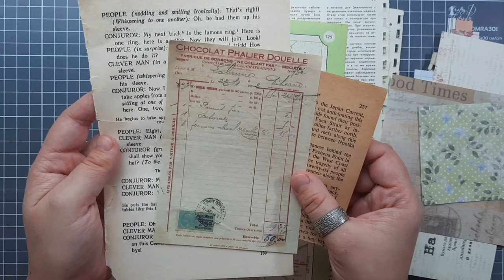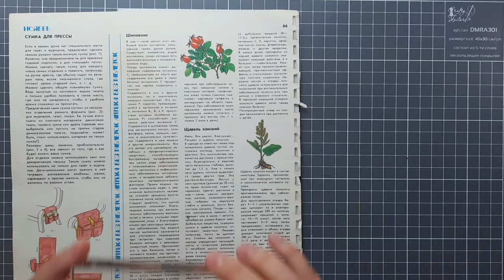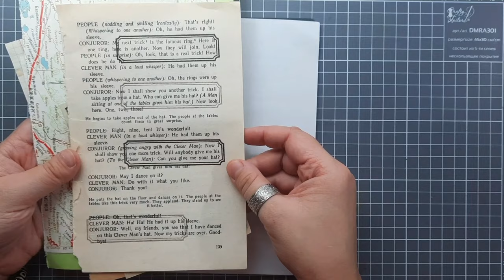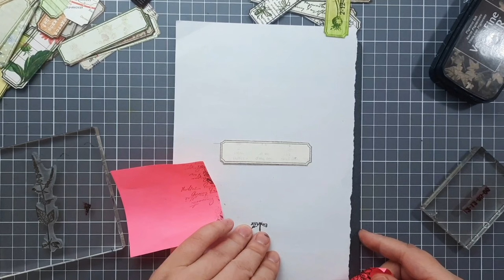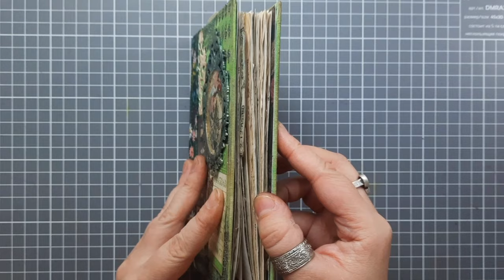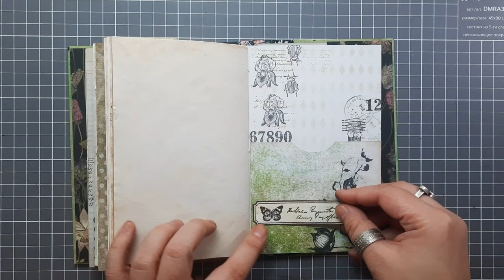Рамочки Для Джанкбука Из Обрезков и Штампов / Скрапбукинг / Junk Journal Embellishments Frame DIY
Как сделать декор из обрезков своими руками. Как сделать декор для скрапбукинга с помощью штампов. Как сделать декоративные рамочки своими руками. Как сделать декор с помощью штампов.

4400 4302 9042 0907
Regina Grafova